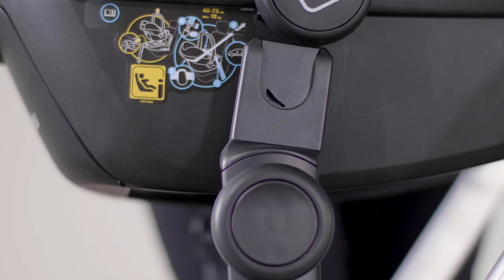How to use | Quinny VNC – Newborn stroller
See how to use the Quinny VNC, easy peasy!

Let’s go, baby! Snuggle that blankie and hang on to your pacifier, we’re hitting the city and riding smooth in the Quinny VNC. Premium and comfortable, this ultra luxe stroller leaves you wanting for nothing more. Leave the car at home, the Quinny VNC is roomy enough to hold a day’s worth of shopping while also narrow and lightweight enough to easily navigate your way across busy city sidewalks. The perfect city buddy to help you stay curious and explore the urban jungle. It’s your city, own it with the Quinny VNC

⚫ Quinny VNC | Why you will love this stroller 💕
Easy one-handed folding -  Use one hand to fold and go.
Iconic design - Iconic style that turns heads
Highly Maneuverable  - Lighter, narrower and easier to handle.
XL Shopping Basket - Carries up to 10kg of goodies.

⚫ Quinny on Social | Let's hang! 🙂
and don’t miss anything!

Let’s keep in touch on social!